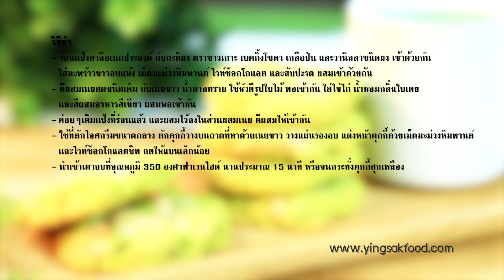สูตรเด็ดเคล็ดอร่อยกับ ชาวเกาะ / คุกกี้ใบเตยกะทิ